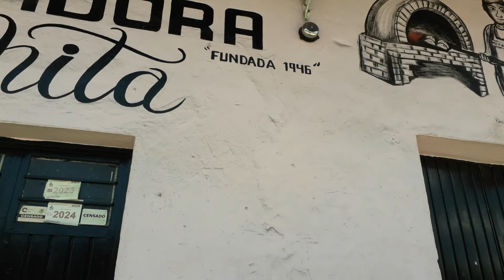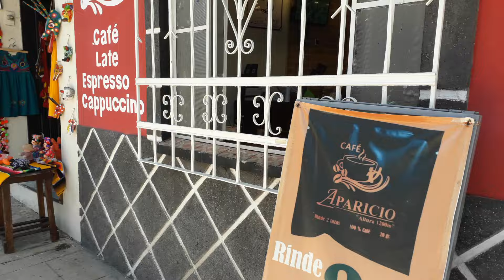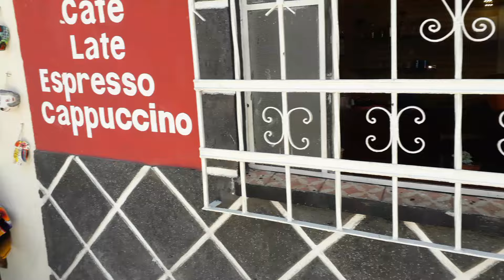Leo Martz ... San Marcos De León, Veracruz .....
Agosto 2024 ... San Marcos De León, Veracruz .